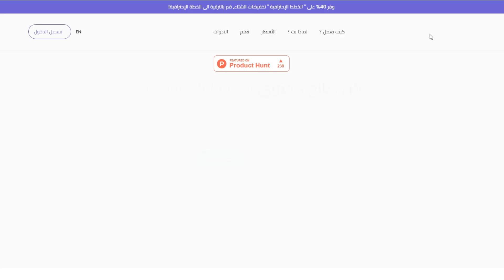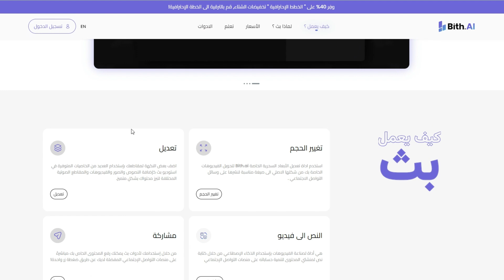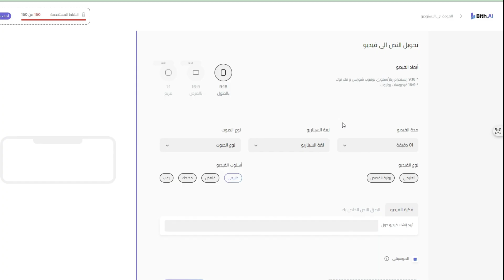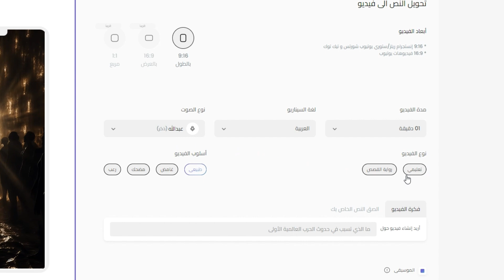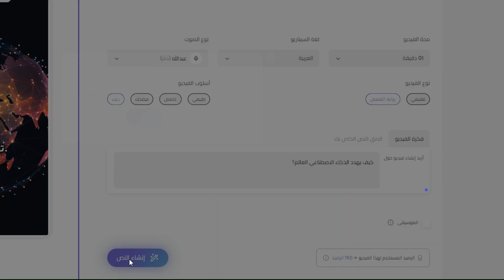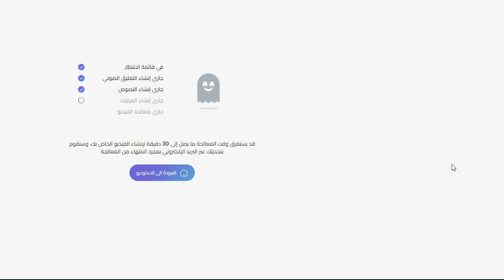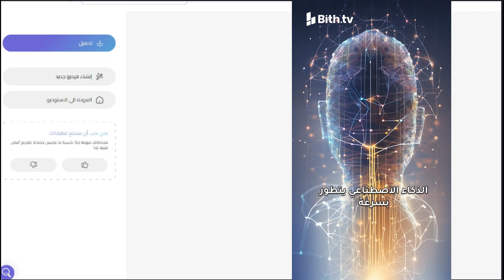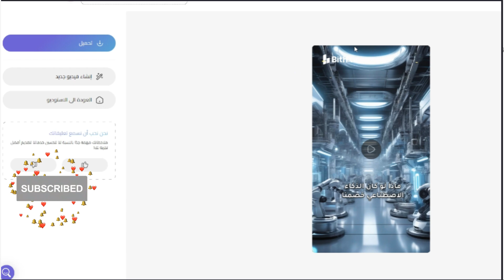توليد فيديو بالعربية بالذكاء الاصطناعي دقيقة كاملة بالتعليق الصوتي💪 | Bith.tv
موقع لتوليد فيديو كامل بالذكاء الاصطناعي مدته دقيقة بالتعليق الصوتي ويدعم العربية
اسم الموقع:  Bith.tv
شاهد المزيد من الفيديوهات على القناة: